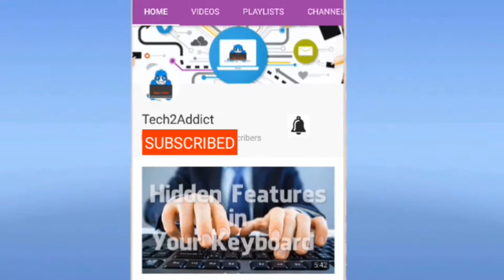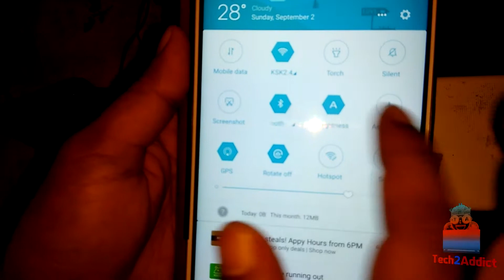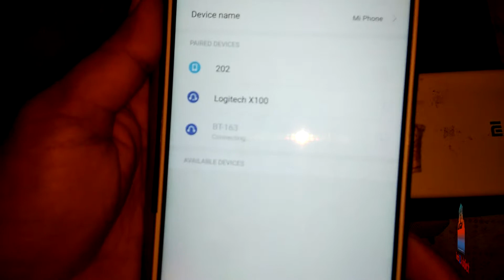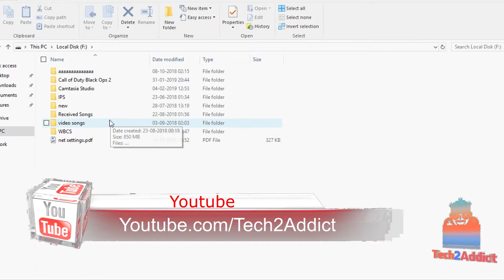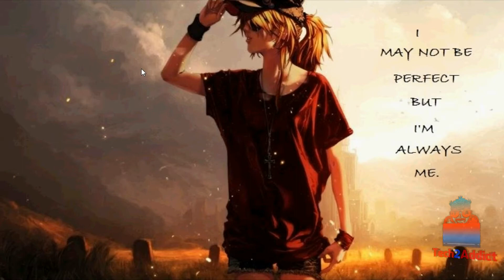Making Wireless Home theater /Speaker in 5 minutes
How To convert Wired Home Theater/Speaker To a Wireless Home theater /Speaker

In this video we provide a solution to your old home theater/speaker into a new wireless blutooth speaker. you will get the setup details step by step As it is a bluetooth device you can use as a audio receiver of car or make any of wired device to a wireless device.

Created By,
Tech2addict